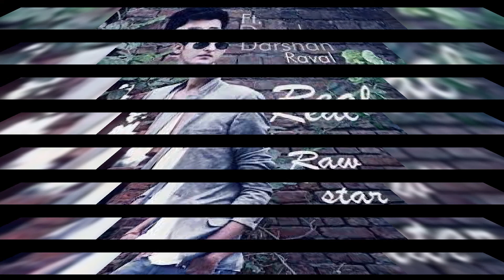Darshan Raval ❤ || Mera dil dil dil dil dil audio song